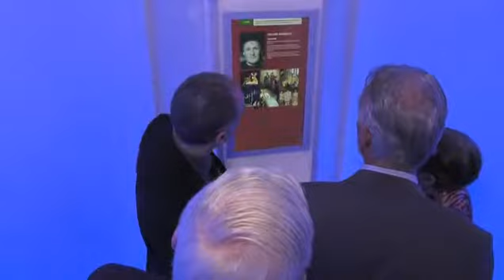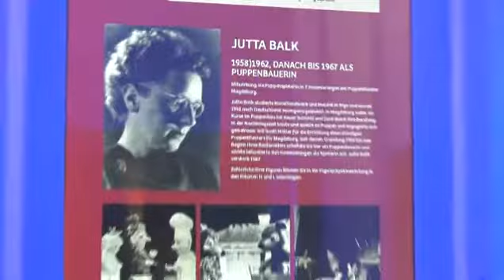Puppentheater eröffnet Hall Of Fame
Ehrung für ehemalige Puppenspieler und ihre Kunst